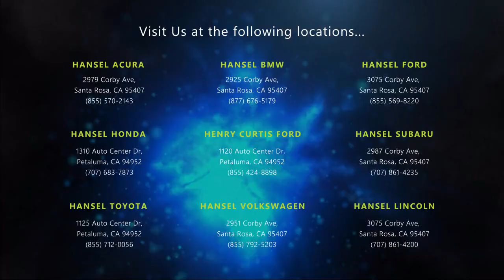2022 Volkswagen Atlas 3.6L V6 SEL R-Line Sport Utility Santa Rosa Rohnert Park Petaluma Sebastopo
2022 Volkswagen Atlas 3.6L V6 SEL R-Line Sport Utility Stock Number: F358611A Vin:1V2AR2CAXNC509351.

Hansel Ford
3075 Corby Avenue